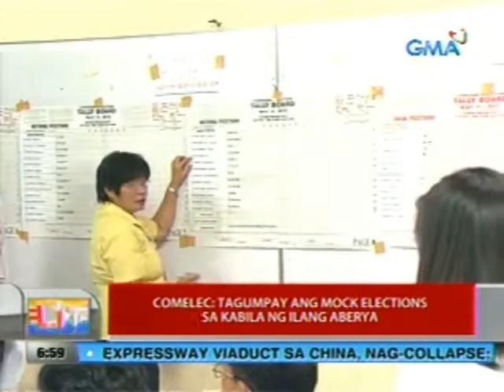UB: Comelec: Tagumpay ang mock elections sa kabila ng ilang aberya